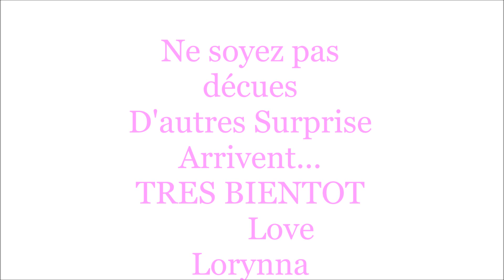Me Voilà !!!!!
♡ ℱℴℓℓℴω